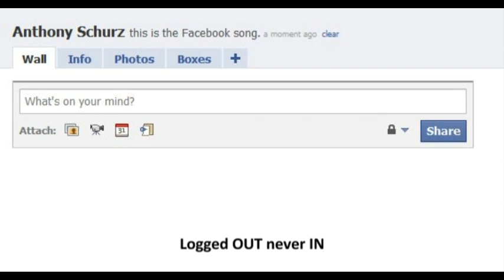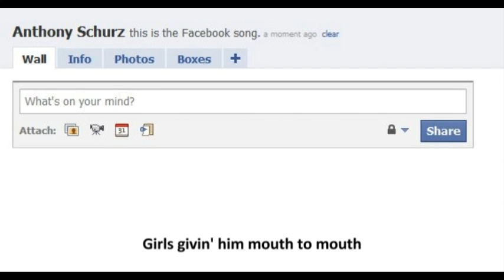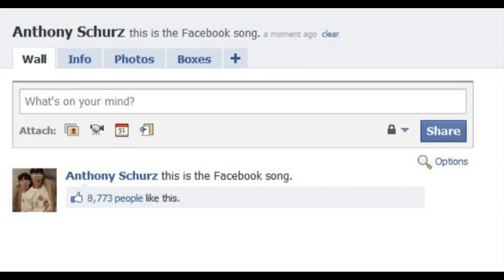Facebook Song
Song by Anthony Schurz
Video by Ben Stephenson